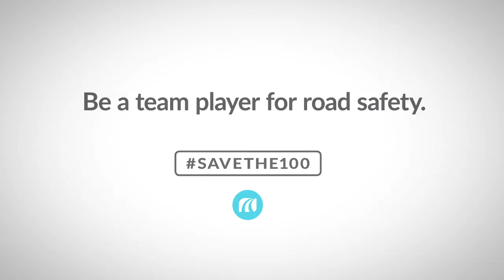Team Player: Distracted Driving & Seat Belts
Be a team player for road safety.